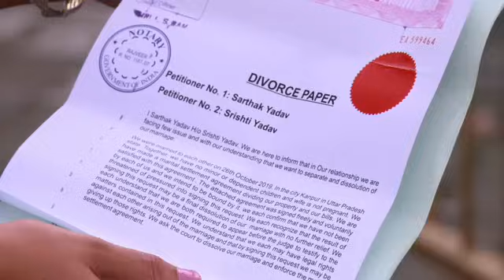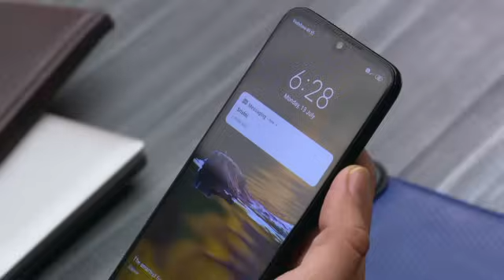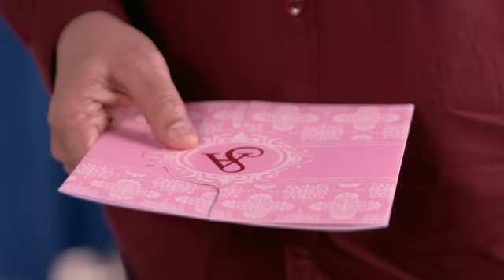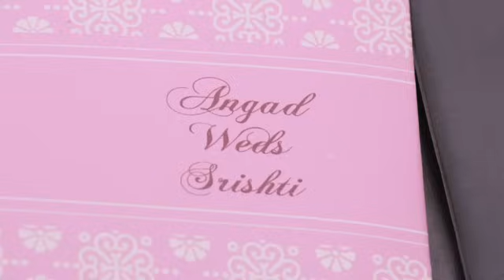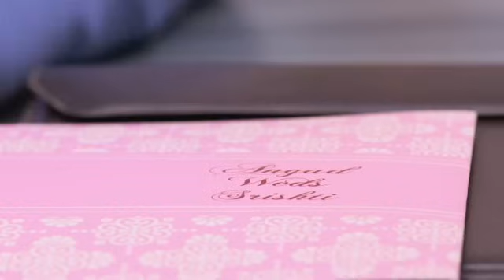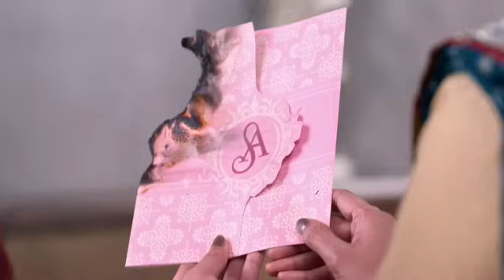Pyar Ki Luka Chuppi || Episode 110 Full HD || New TV Show || Dangal TV Channel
Pyar Ki Luka Chuppi || Episode 110 Full HD || New TV Show